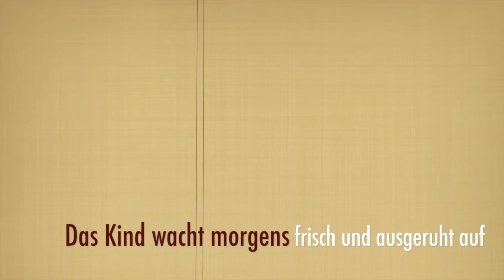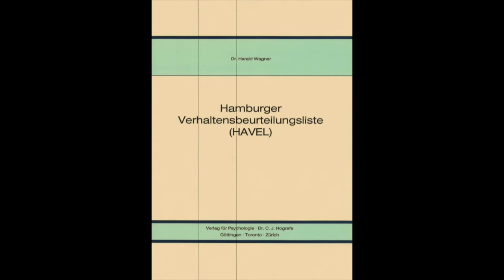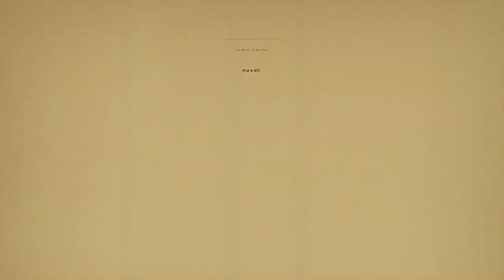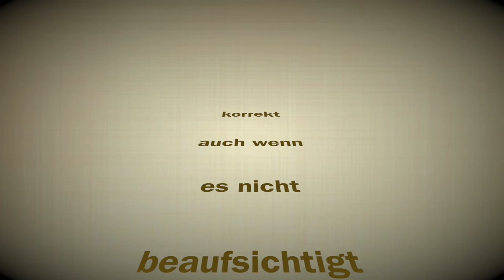das kind wacht morgens frisch und ausgeruht auf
mitschnitt eines konzerts im rahmen des symposiums

Facebook: K.uns.T als gesellschaftskritisches Medium

UA für sampler mit sprechtext und 2 improvisationsmusiker

sonja prieth (sprecherin der sample-texte),
clemens wechselberger (horn)
klex wolf (präpariertes klavier, sampler & konzeption)

der text ist wörtlich zitiert, aber gekürzt und in der reihenfolge bearbeitet:
HAVEL
hamburger verhaltensbeurteilungsliste
1. auflage 1981
hogrefe verlag
göttingen, germany

foto: betsy
titel: margaux's outing